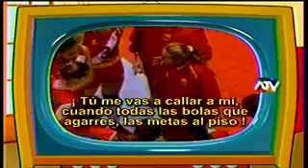MAGALY TV 3 AGOSTO 2010 PARTE 4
"MAGALY TV 3 AGOSTO 2010 PARTE 4" -- Recorded live on Justin.tv